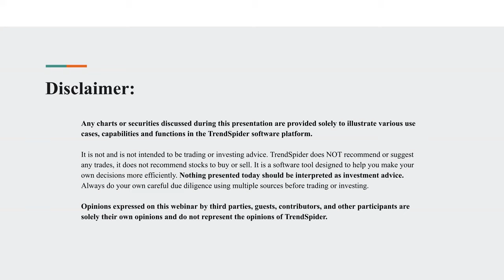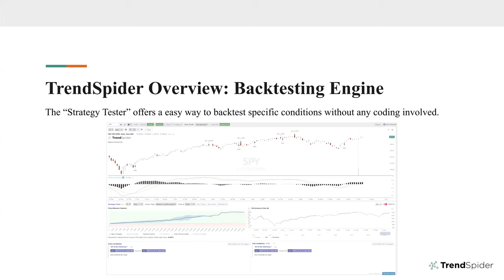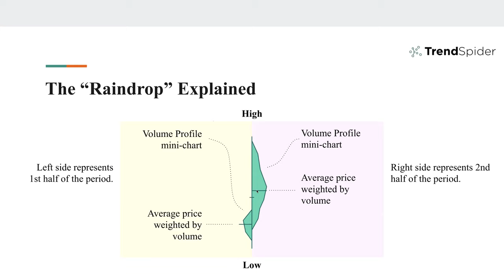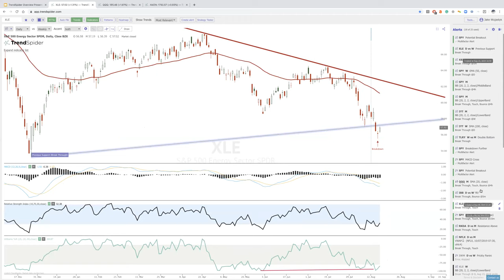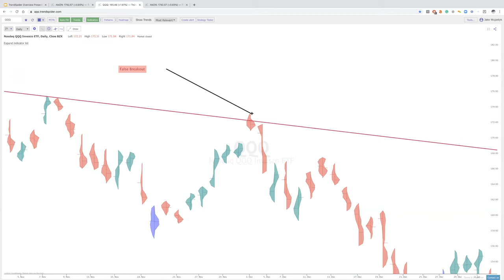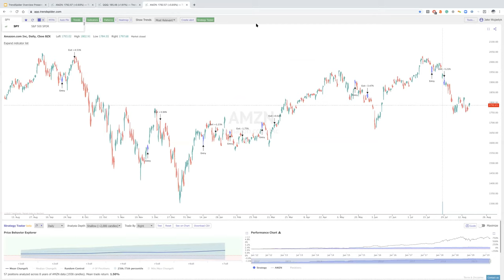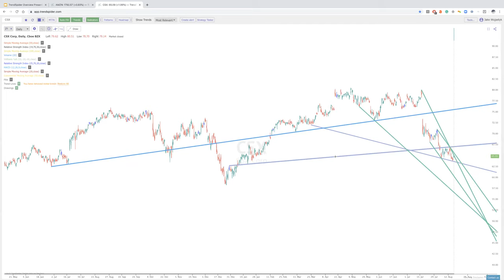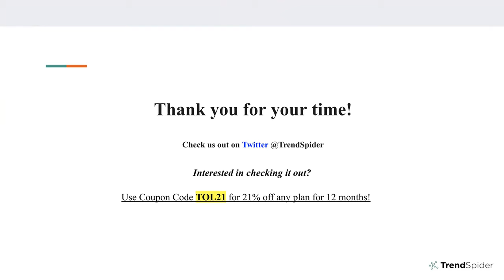Synergy Traders #1.2: Making Technical Analysis Efficient with Jake Wujastyk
The recording is part of the new Synergy Traders series (event #1, Tech Wizards Have The Mic) on TimingResearch.com. This was the 2nd presentation of the day with Jake Wujastyk of TrendSpider.com, recorded at 11AM ET on Saturday, August 17th, 2019. The full event video/podcast series and presentation notes are available here: